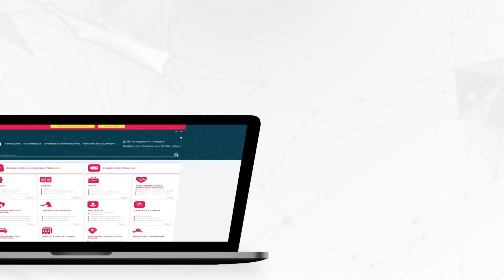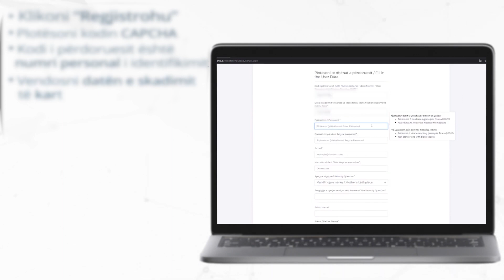Spotlight - Lejet për shezlongët, shkak i konflikteve në plazhe - Vizion Plus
Qershor i përgjakur. Të ftuar në studio: Adriatik Lapaj, avokat; Ervin Karamuço, ekspert kriminalistik; Esido Barkaj, gazetar.Në lidhje skype: Simon Shkreli, gazetar
SPOTLIGHT është një format gjithë përfshirës nga gazetari Alban Dudushi. Target grupi i këtij emisioni janë mosha mbi 18 vjeç. Aktualiteti, Politika, Kultura, Show Biz, Profili i Personazheve, Histori
Njerëzore, janë të gjitha elemente që qëndrojnë brenda një formati të tillë. Çdo te hene dhe te merkure,
ora 22:30 dhe çdo te premte, ora 21:00.